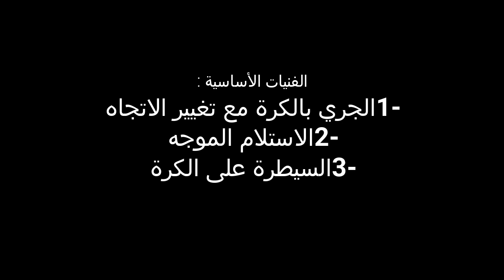تدريبات الفنيات الاساسيه تحت 18- 16 الاداره الفنيه